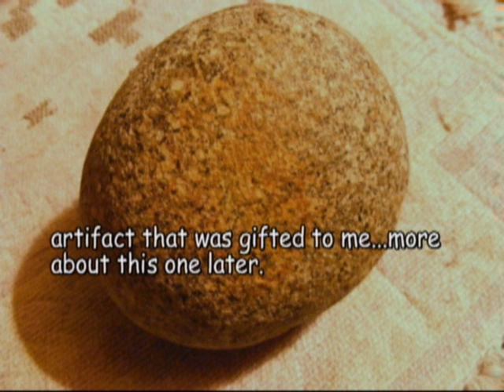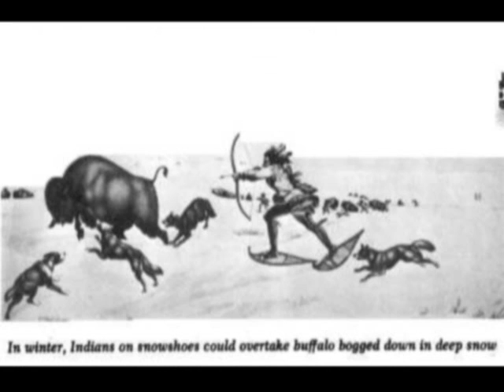Native American Indian Artifacts, The Molalla Tribe of Oregon, Part 1